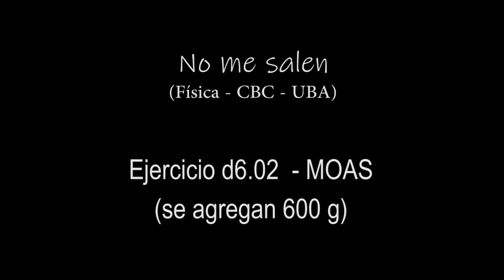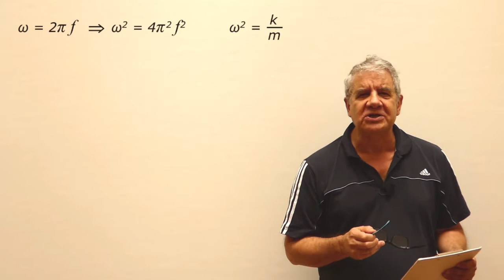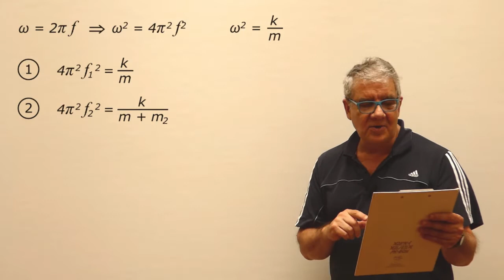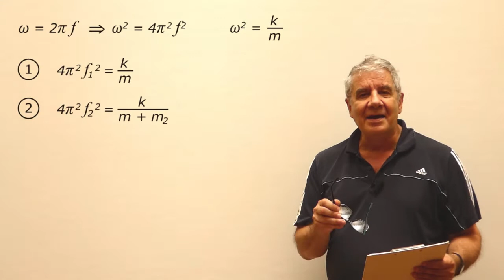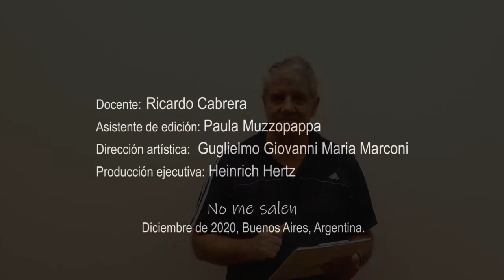Ejercicio N6.02 - MOAS (se agregan 600 g)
Física, dinámica, MOAS (movimiento oscilatorio armónico), cuerpo asociado a un resorte. Curso de Física Elemental. Nivel secundario y universitario. El contenido de este video se corresponde con la versión escrita disponible
(Ejercicio tomado de la guía de estudio de la materia Física de 4to. año del Colegio Superior de Comercio Carlos Pellegrini, UBA, 2016).
Subtítulos en inglés, gentileza de Caterina Sgromo.